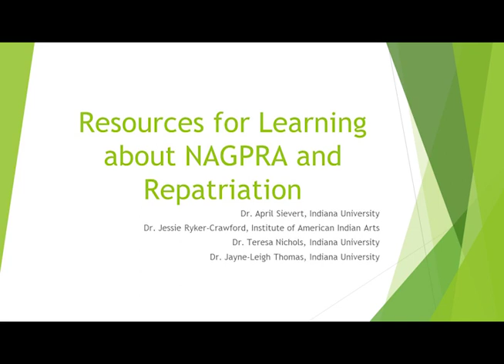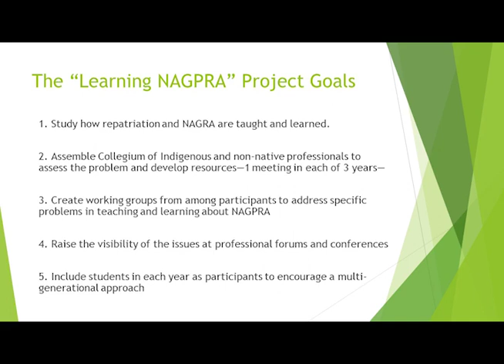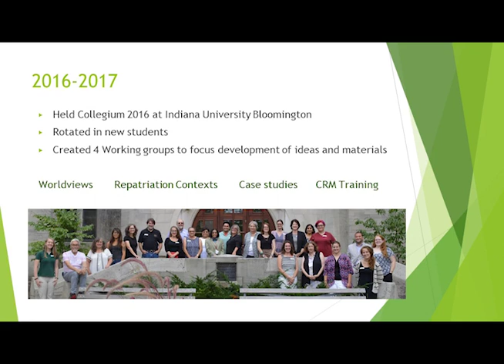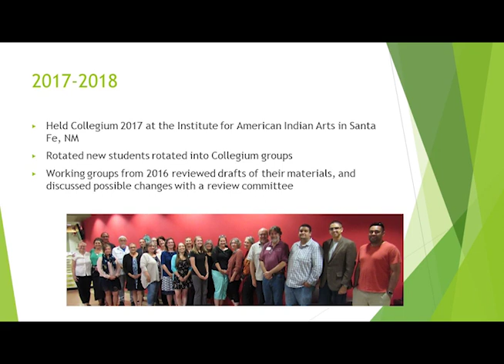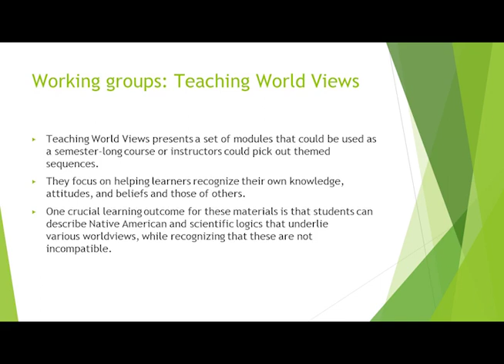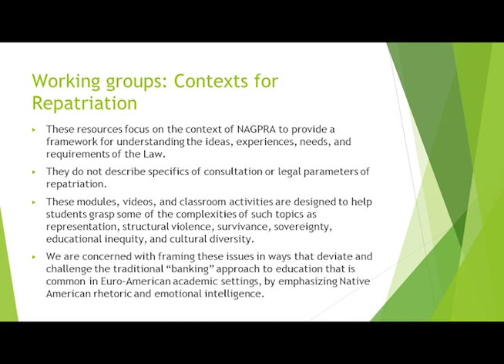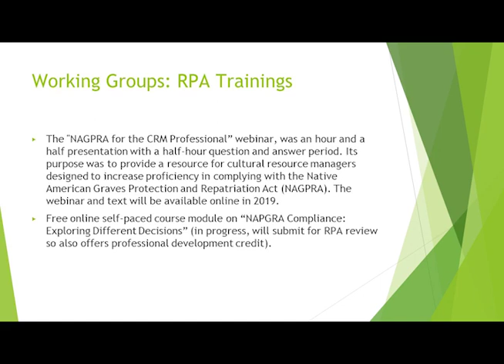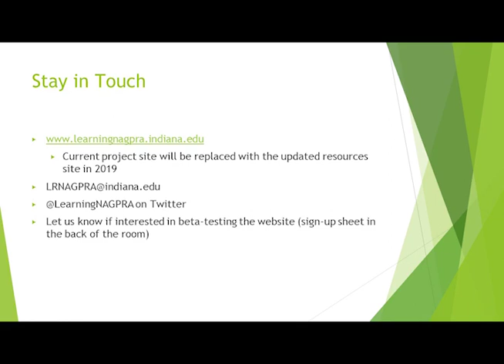Resources for Learning About NAGPRA and Repatriation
In this session, April Sievert, Director, Glenn A. Black Laboratory of Archaeology; Jessie Ryker-Crawford, Associate Professor, Museum Studies, Institute of American Indian Arts; Teresa Nichols, Grant and Program Manager, Indiana University; and Jayne-Leigh Thomas, NAGPRA Office Director, Indiana University, discuss "Learning NAGPRA," an online resource that provides educational information and resources for Native American Graves Protection and Repatriation Act (NAGPRA) training and ethical issues related to repatriation. This session was part of the ATALM annual conference held in Prior Lake, Minnesota, on October 8-11, 2018.